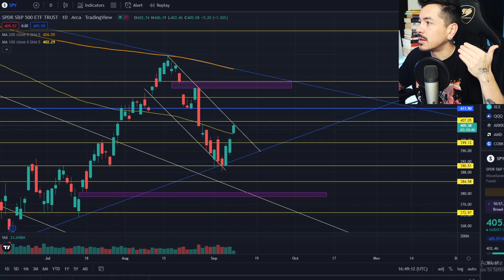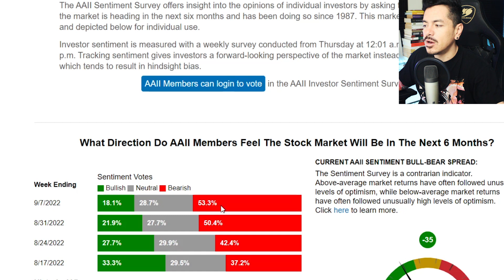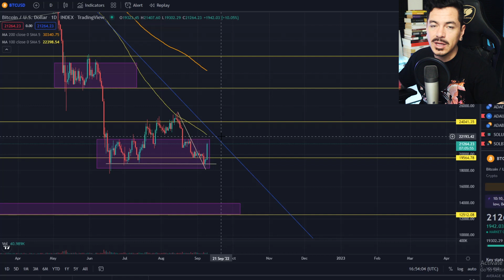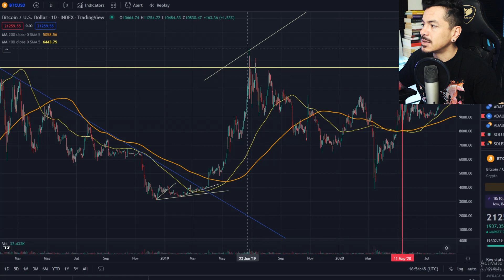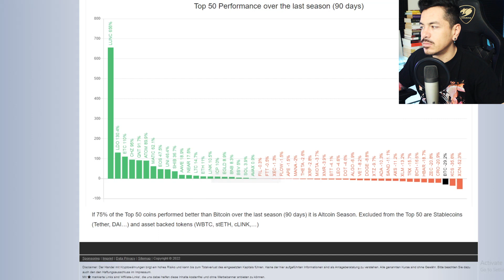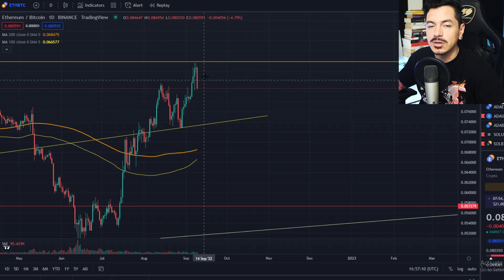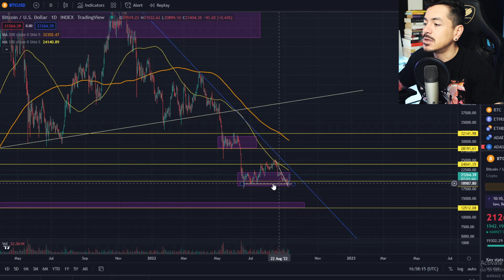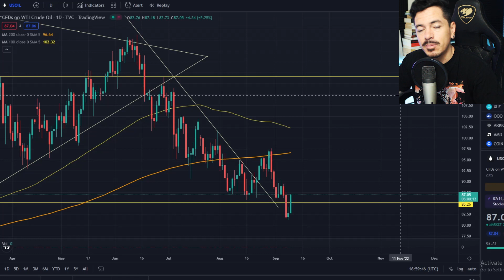La Bolsa y Bitcoin al alza con Fuerza (Lo que debes Saber)